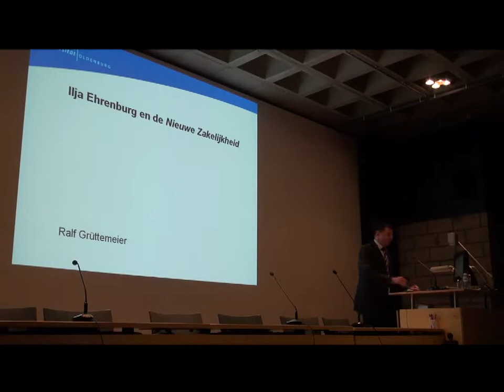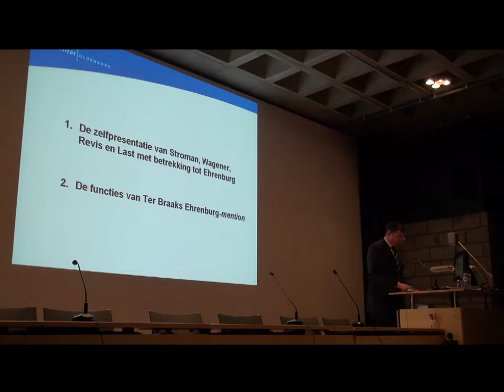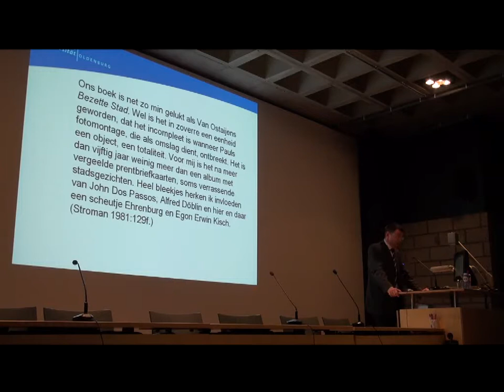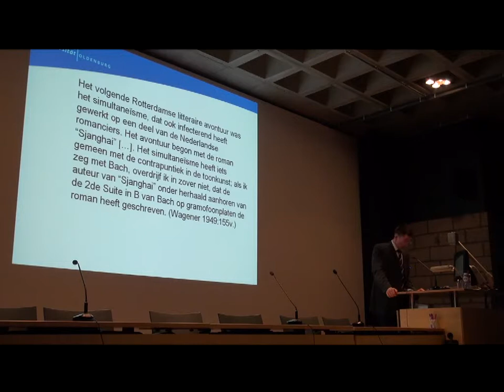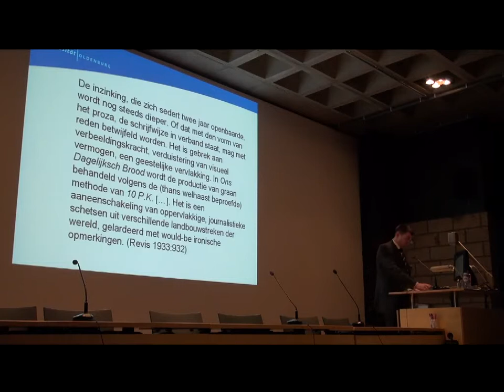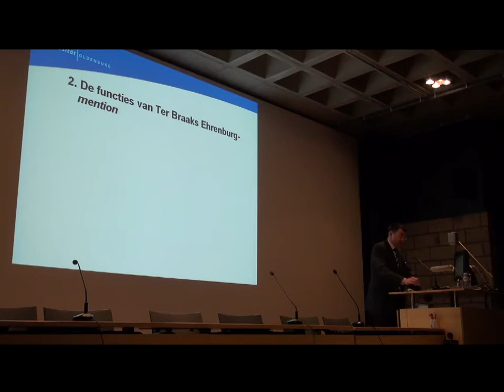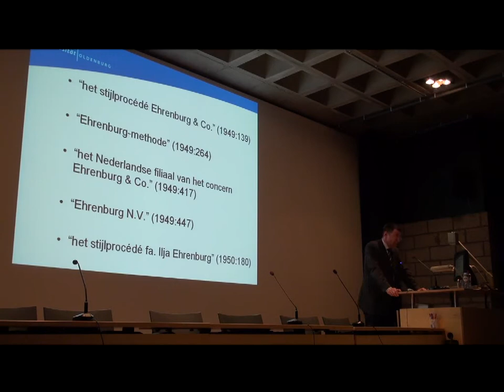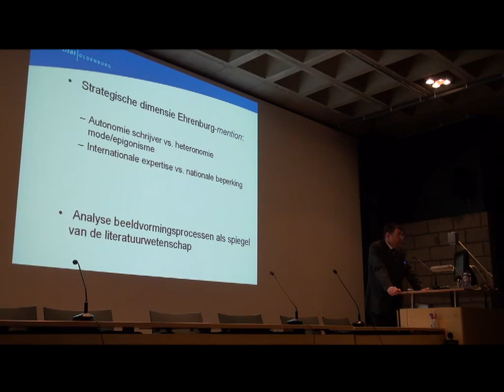Ralf Grüttemeier: Ilja Ehrenburg en de beelvorming rond de Nieuwe Zakelijkheid